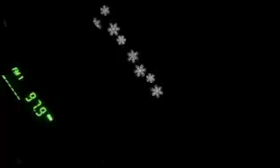Your chance to run through the Christmas Nights of Lights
UCP is hostings its 2019 Nights of Lights 5K and Fun Run.